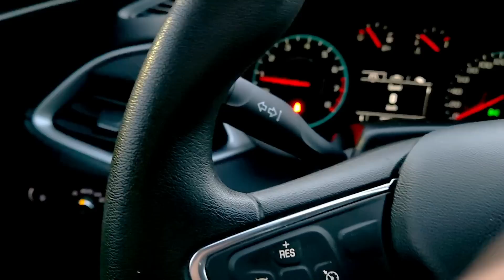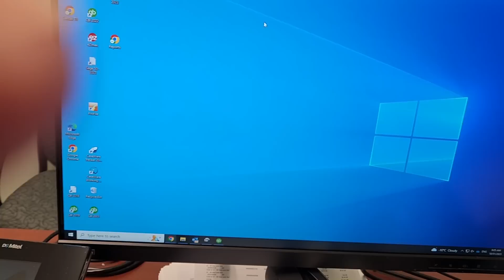A Small Town in SASKATCHEWAN, CANADA 🇨🇦 is LESS STRESSFUL.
A Small Town in SASKATCHEWAN, CANADA 🇨🇦 is LESS STRESSFUL. I woke up my car and needed a quick snow brush before running for work, but I still found myself relaxed to stroll around the downtown area in a small town.